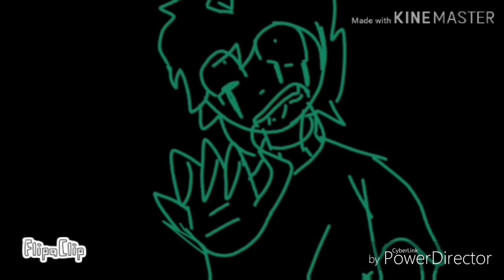Oblivion Meme //SIBLINGTALE//